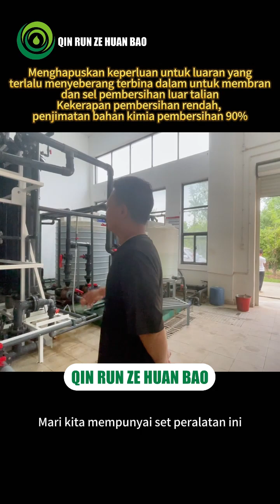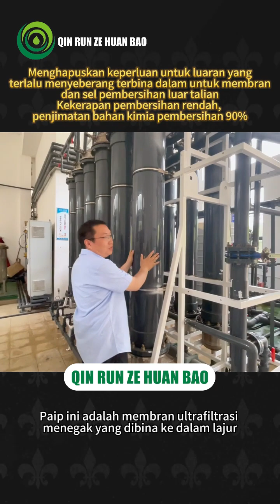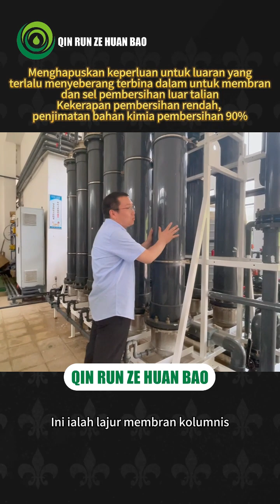Manfaat penggunaan peralatan penapisan ultrafilitasi bawaan eksternal!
Gunakan peralatan penapisan ultrafilitasi bawaan, tidak memerlukan kolam membran dan kolam pembersihan offline! Frekuensi pembersihan rendah! Menjimatkan 90% penggunaan obat pembersih!